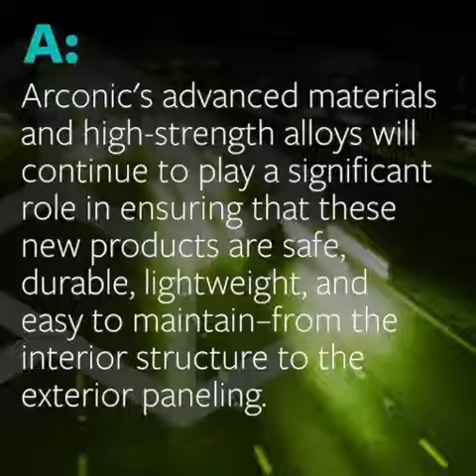Q: How will Arconic solutions enable vehicles of the future?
We continue our conversation about the future of the automotive industry and our solutions with Mario Greco, Director of our Ground Transportation Market Sector Team.